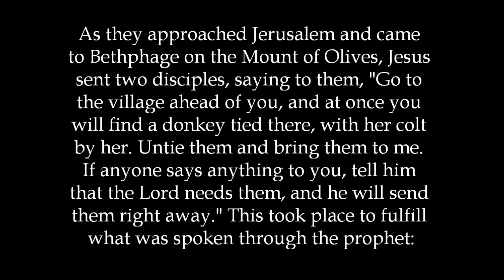Who Is This?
Sermon for the 6th Sunday in Lent: Palm Sunday - Date: 13 April 2014 - Text: Matthew 21:1-11 - Location: Cross of Christ Ev. Lutheran Church (WELS) - Liverpool, NY - Preacher: Pastor Jeremiah Gumm - Texts for Cross of Christ sermons can be found @